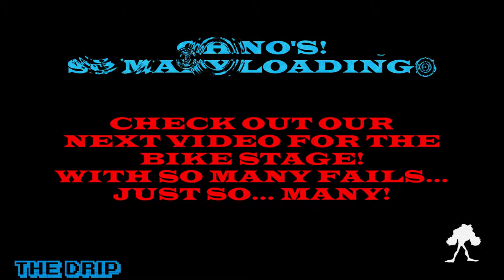The DRIP - Let's Play Battletoads 2020 First Level Porkshank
On this episode of The Drip:  TOADAL CHAOS!?!?  Hydrew and Izodius are green with envy at the Battletoads powers!  We make some bacon, get some collectibles, and smash some baddies!